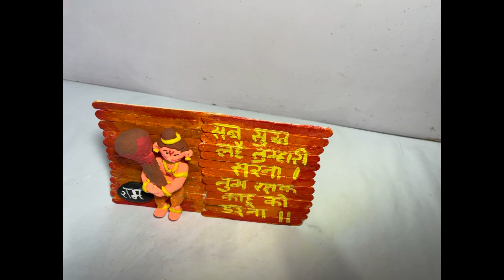❤️❤️❤️ Learn How to Create Divine Hanuman Ji Showpiece I DIY Homemade I Beautiful Craft❤️❤️❤️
❤️❤️❤️ In This  Video, I Will Craft a Beautiful Hanuman Ji Showpiece Using Ice Cream Sticks and Clay❤️❤️❤️